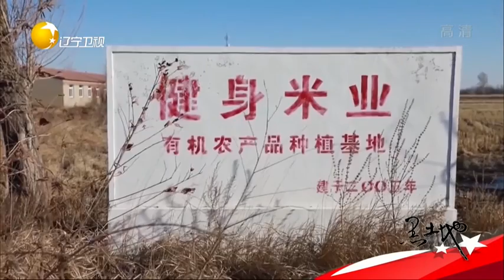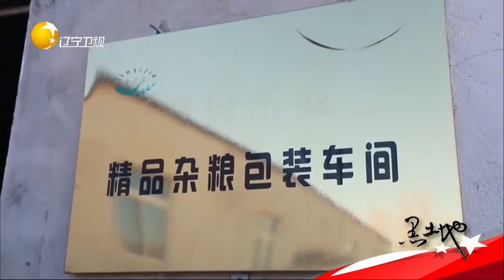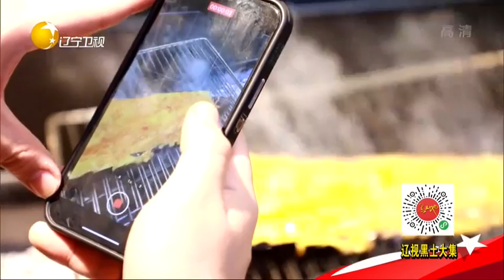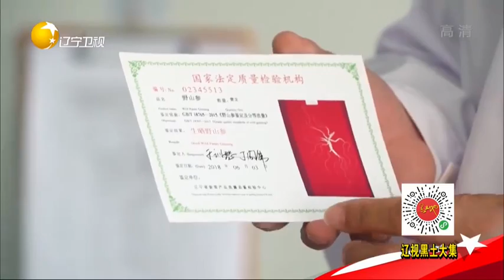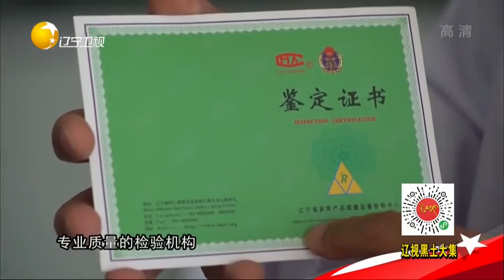黑土地 20211216：黑山：平常特产的“不平常”